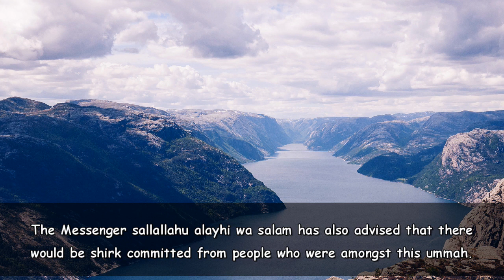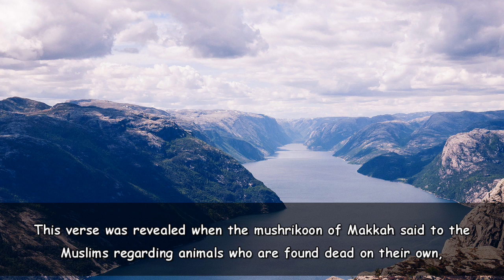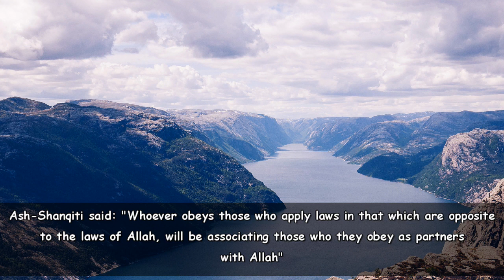Shirk of obedience | Shirk Series - Part 4